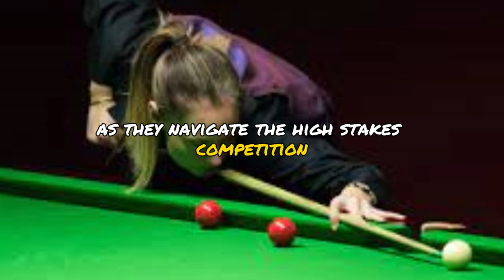English Open star left baffled and needed snooker referee to explain how they fouledThe first round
Snooker Star Baffled by Foul as Referee Steps In at English Open
Confusion Strikes: English Open Player Needs Referee to Explain Foul
Drama Unfolds at English Open as Snooker Star Questions Foul Decision
English Open Controversy: Referee Clarifies Foul to Confused Player